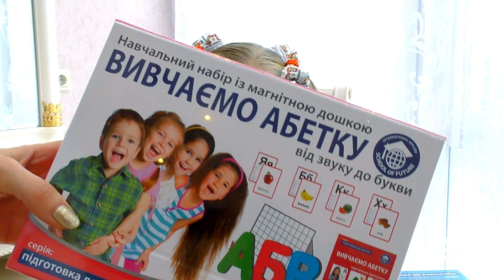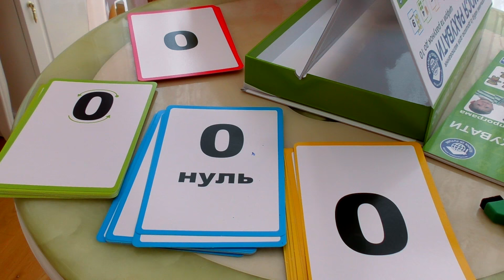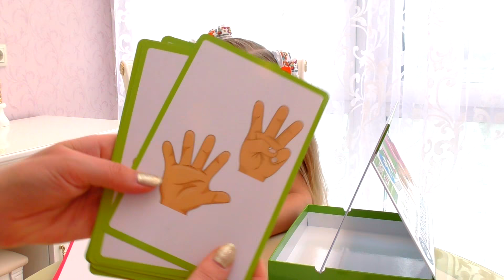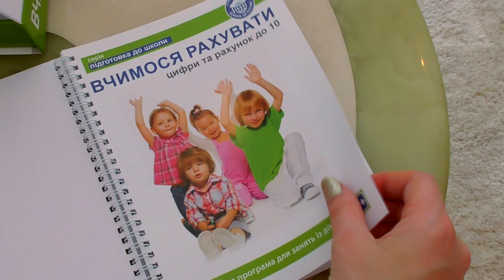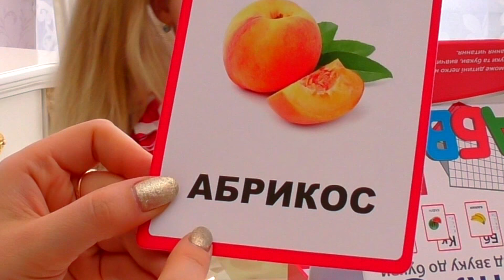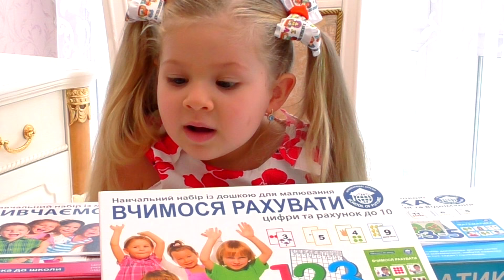Диана УЧИТСЯ СЧИТАТЬ. Обучающие наборы для детей от Школы Будущего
Диана с мамой распаковывает Обучающие наборы которые помогут Диане научиться считать, читать и подготовится к школе:
«Учимся считать: цифры и счёт до 10»;
«Учимся читать: слова и предложения»;
«Математика: сложение и вычитание».
Наборы включают в себя обучающую программу, которая содержит большое количество упражнений, полезных заданий и игр.
Diana learn to count. Unpacking educational kits for children